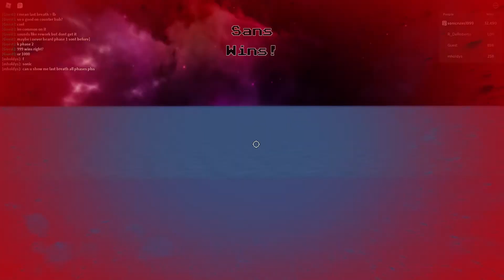(ROBLOX) Killer Sans is stupidly good.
This is my first ever series where I pick characters on people around the same win count as them or above that are blatantly overpowered for their wins and need a nerf and display it here as a clip. Badge characters probably won't happen until I find someone to assist me with it, so yeah.